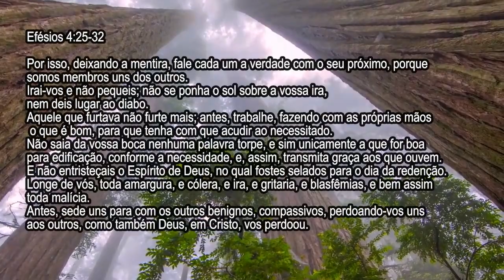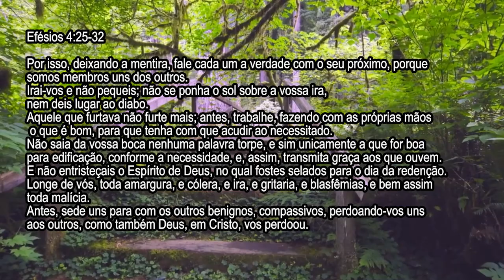PROGRAMA MS EM FOCO - TEMA: 0 AMBIENTE CRISTÃO NO LAR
REFLEXÃO COM O REVERENDO ILDEMAR BERBERT PASTOR TITULAR DA IP DOURADOS-MS, GRAVADO EM 09 DE MAIO DE 2023
PROGRAMA  EXIBIDO EM REDE NACIONAL NA SKY CANAL 28 PELA TV COM BRASIL E NA TV GRANN DOURADOS CANAL 8 CLARO/NET